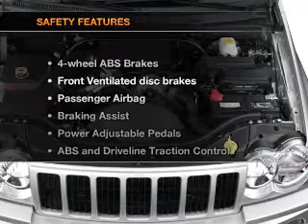2006 Jeep Grand Cherokee - Richardson TX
Year: 2006
Make: Jeep
Model: Grand Cherokee
Trim: Limited
Engine: 4.7 liter 8 cylinder 16 valve
Transmission: Automatic
Color: Black Clearcoat
Mileage: 71911
Address:
1777 North Central Expressway